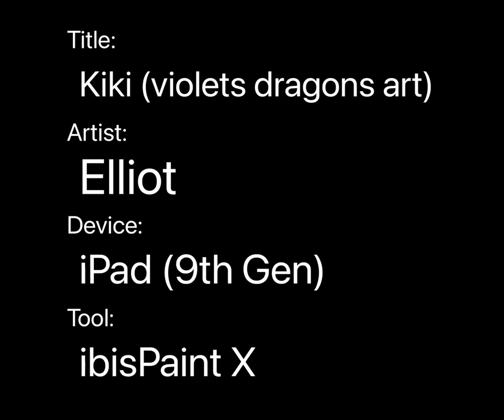Kiki (elliots dragons art)